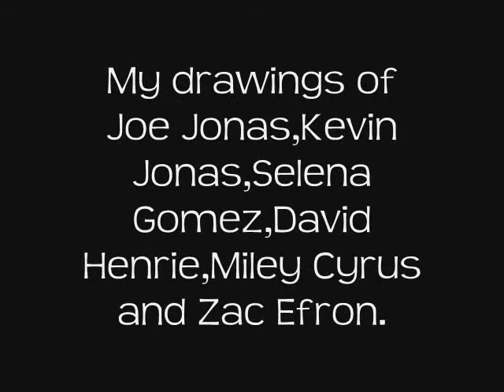My Drawings of Jonas's,Selena,Miley,David and Zac!!!.wmv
joe janas,kevin jonas, selena gomez,david henrie, miley cyrus and zac efron drawings.hope u like it!